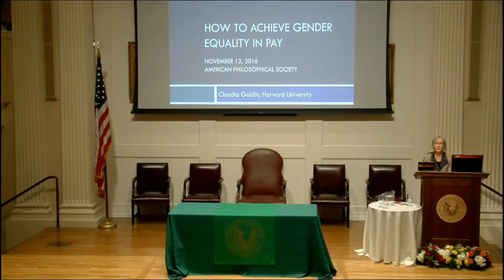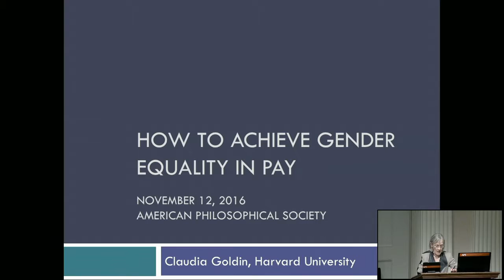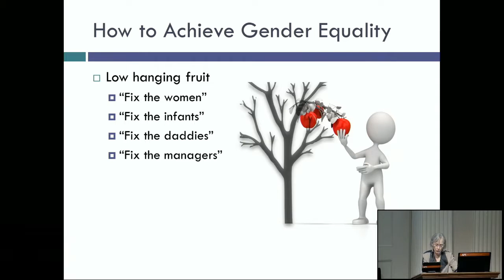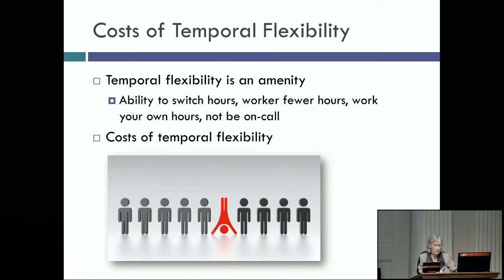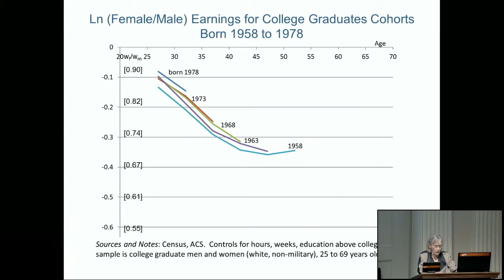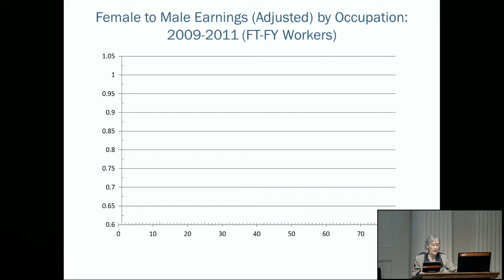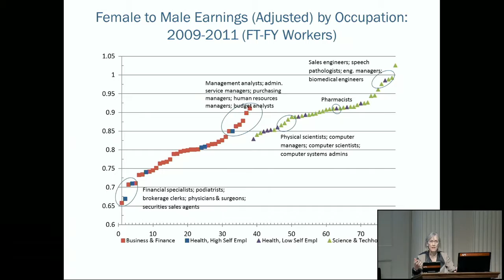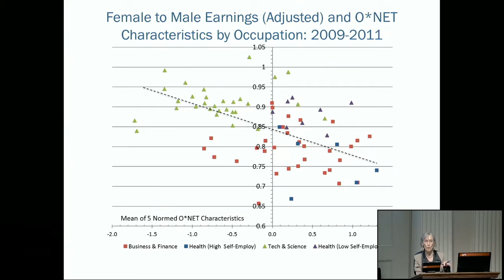How to Achieve Gender Equality in Pay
Harvard University Professor of Economics Claudia Goldin speaking at the American Philosophical Society Autumn Meeting on November 11, 2016.